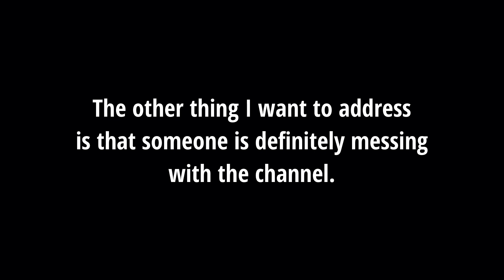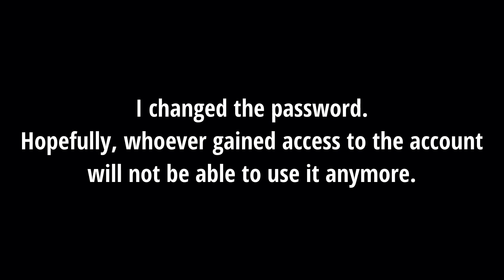8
Pm pia ikkmaa bw mdmzgbpqvo. Pm pqlma qv xtiqv aqopb. Pm qvlckma miomzvmaa, gmb lwma vwb eizv wn kwvamycmvkma. Pm eibkpma.

Uqtm eia zqopb. Gwc vmml bw zmumujmz.